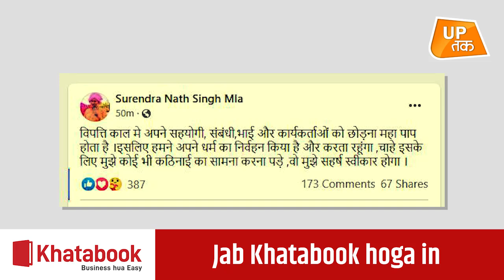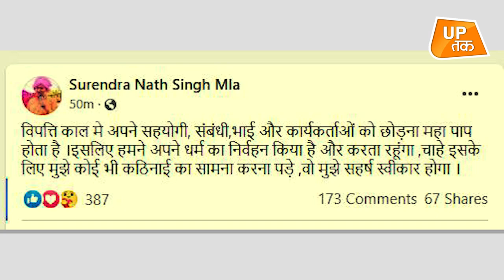Surendra Singh ने Facebook Post से दी BJP को खुली चेतावनी?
आरोपी धीरेंद्र सिंह के समर्थन में बीजेपी विधायक सुरेंद्र सिंह खुलकर सामने आ गए.. सुरेंद्र सिंह की इस हरकत से पार्टी आलाकमान नाराज हो गए और उन्हें कारण बताओ नोटिस जारी कर दिया.. लेकिन आज बलिया विधायक सुरेंद्र सिंह ने बीजेपी नेतृत्व से चेतावनी मिलने के बाद अपने फेसबुक पेज पर एक पोस्ट लिखा..&nbsp;